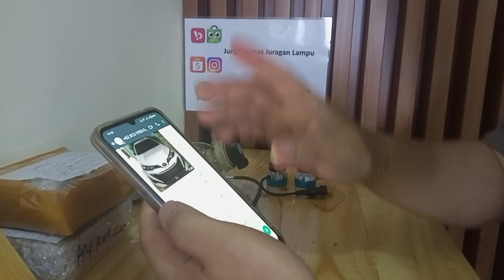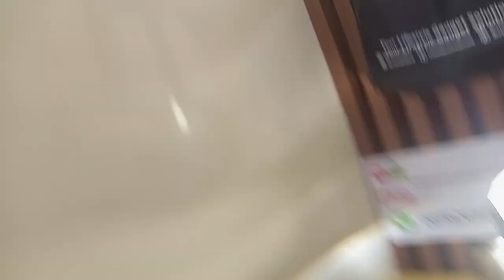led H11 JL55 6000k untuk toyota yaris